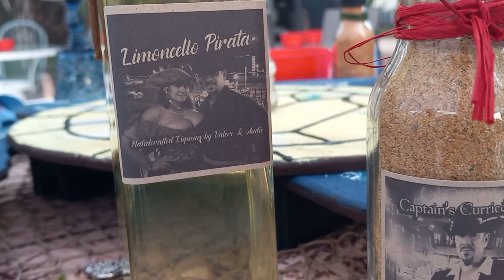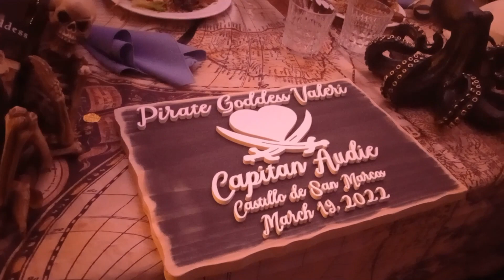Wedding of the Pirate Captain and the Sea Goddess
My Dad's wedding to my Step mother in St Augustine Florida.

Welcome to Malonze Productions

Home for Cosplay and Videogame Playthroughs!

Malonze Productions@